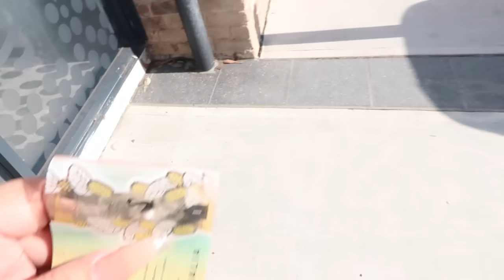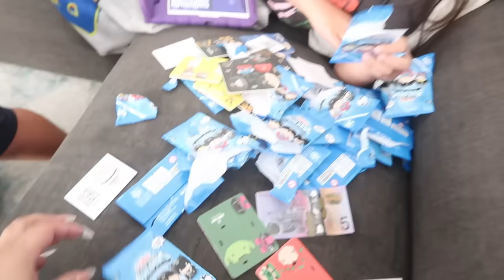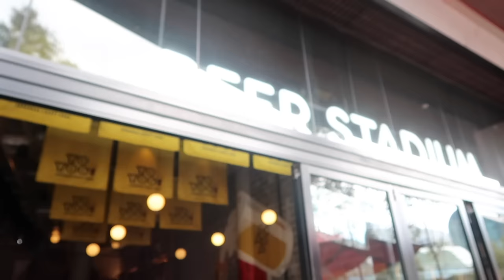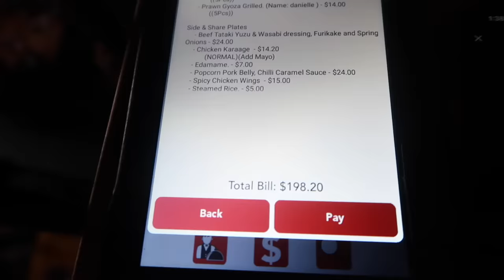VLOG 8 - 2023 | Going to America | Cooking & TikTok Collaborations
Welcome or welcome back to yet another vlog! Week 8 of consistency yay!